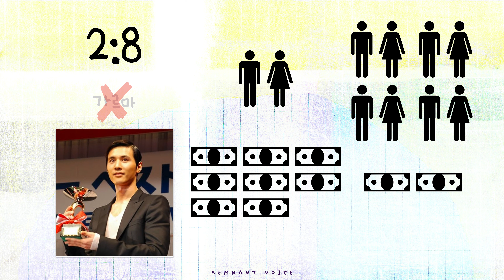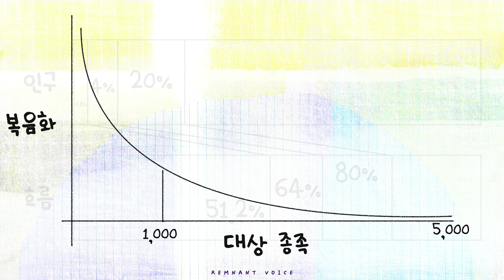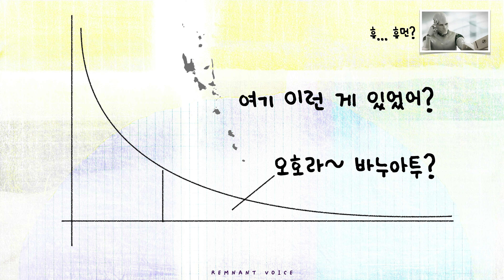파레토와 롱테일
'바라봐야 할'이라는 발음이 왜이리 어려운 걸까요 ㅋㅋㅋ 바라봐얄 바라봐얄 바라봐야 할